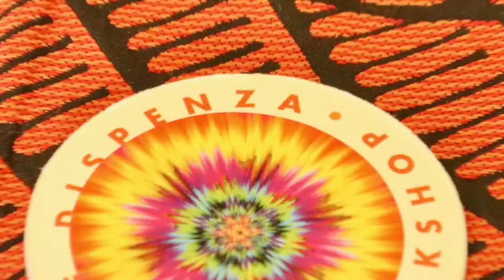BECOMING SUPERNATURAL YOU'VE GOT THIS/MOTIVATIONAL QUOTE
YOU'VE GOT THIS! KNOW THAT YOU ARE at the right place at the right time with the right people. When you subscribe you Tune in, turn on and tap into the secrets to success as we dive in deep, slipping sliding, deep down diving into the secrets to success from Brilliant Notables like Dr. Joe Dispenza, Dr. David Snyder, Emmy award winners, Grammy award winners, CEO Fortune Founders, Olympians, Oprah's guests and many more.

Becoming Supernatural by Dr. Joe Dispenza. Personal insights and experiences as an advanced student and protege of Dr. Joe's and Dr. David Snyder.

tubli vid